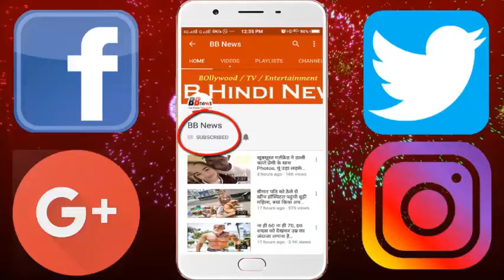PNB घोटाले में अरेस्ट हो चुके हैं ये अंबानी, नीरव मोदी की कंपनी में हैं ऑफिसर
Recently two people from the corporate world have been arrested. Including the name of Vipul Ambani It is being said that his arrest is due to being linked to Neerv Modi. Tell us, Vipul is from Gujarat.
 Bipul Ambani, aged 45 years old. He has done a degree in Chemical Engineering and MBA from Massachusetts. In fact, Hirachand Govardhanas Ambani had three sons. Ramikanbhai, Dhirubhai and the youngest Nutubhai.
- Everyone knows Dhirubhai's sons. In the name of Ramiliklal's son Vimal, Reliance's cloth comes from Vimal brand name. At the same time, the youngest of the youngest are the sons of Nutubhai.
Nutubhai is the same person who saw the work of Reliance Industries' finance. Vipul started his career with Reliance Industries only.
- He also created a techno-economic computerized model for the Polypropylene project, which was quite economical. Vipul's younger brother Neeraj also started his career with Reliance.
- Neerav Modi's younger brother is married to Ishita Salgaonkar. Ishita is the daughter of Goa's industrialist Dattaraj and Deepti Salgaonkar. Deepti, Mukesh and Anil Ambani are their close friends.
- Similarly, due to Mukesh and Anil's cousin Vipul and his niece Ishita, this family nirav is connected to Modi.

BB NEWS!!